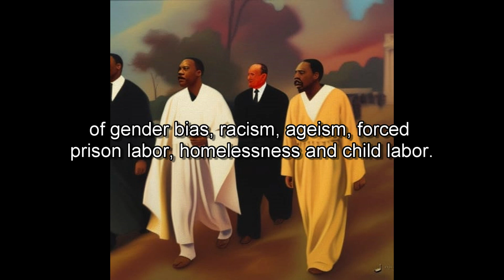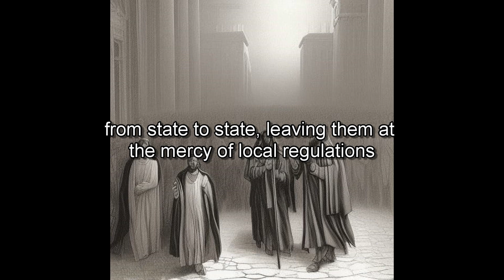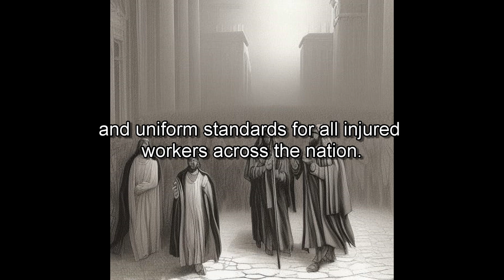What Would Jesus, Rev Martin Luther King Jr, And Eugene Debs Do Today?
What would these 3 wise men do about our child labor and workers' federal human rights today? What if we could bring them back? Hmm?